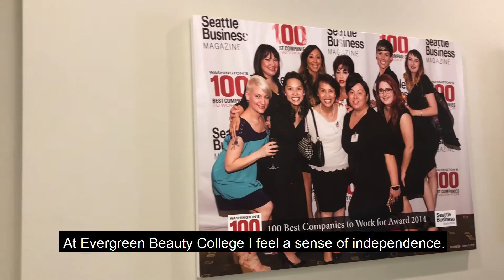Mary's Master Esthetics Story | Evergreen Beauty College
Mary shares her Evergreen Story of her pathway before school that made her Believe she was made for the skincare industry, how she felt she Belonged at Evergreen Beauty College, and the person she has Become.

Have you ever thought about starting a new career or owning a business in the beauty industry?

Learn more about how you can enter the beauty industry in the areas of hair design, cosmetology, esthetics, barbering, nails and massage:

Mount Vernon (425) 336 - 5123 | Everett Campus: | Shoreline Campus: | Renton Campus: | Yakima Campus

Look at what some people are saying about their Evergreen experience!!